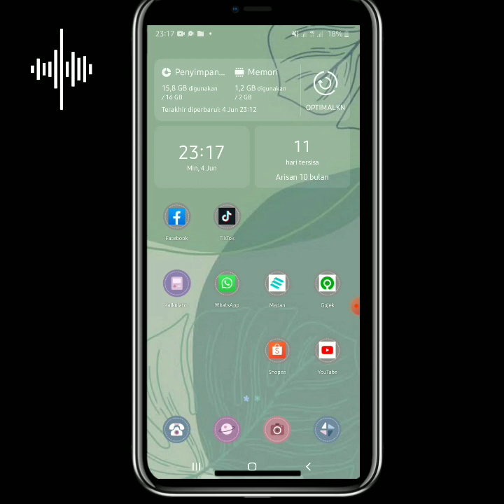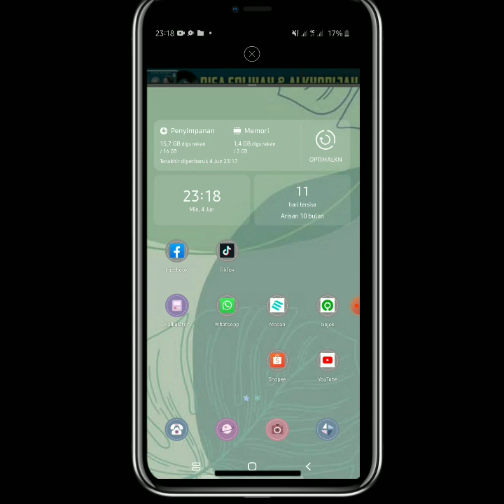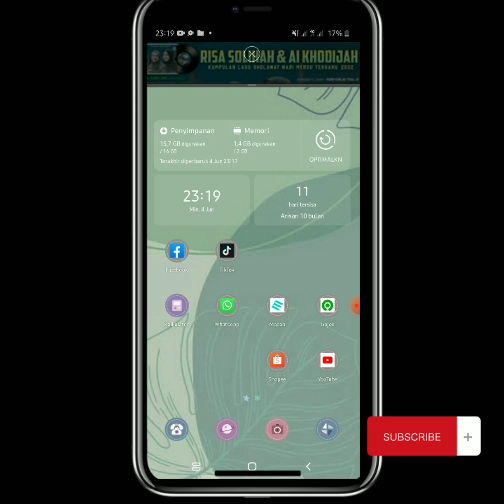Tutorial Menjalankan youtube sambil buka aplikasi lain / Tanpa aplikasi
hai assalamu'alaikum
di vidio ini mau berbagi cara menjalankan youtube atau menggabungan youtube dengan aplikasi lain contohnya whatsapp
tanpa aplikasi tambahan.
semoga vidio ini bermanfaat
terimakasih banyak